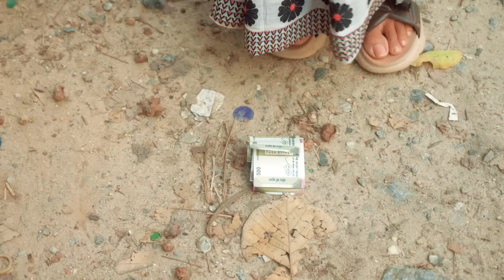Jene korma Tene Fol Pai | Assamese comedy video| Assamese funny video